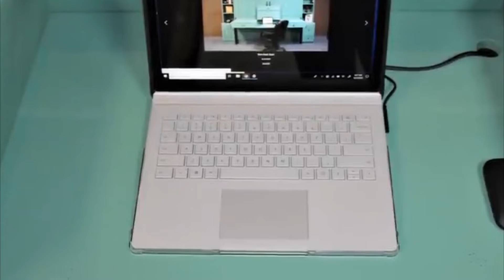Incredible Bedrooms In Small Spaces,Space Saving Furniture